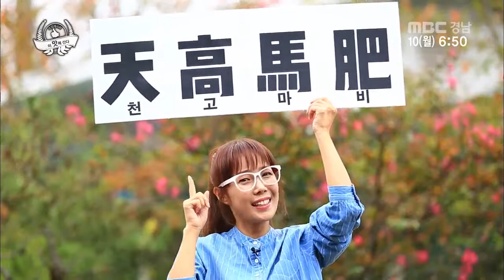생방송 경남아 사랑해 오감레시피 이맛에 산다 2016 10 10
*오감레시피 이맛에 산다

천고마비, 제대로 즐기기